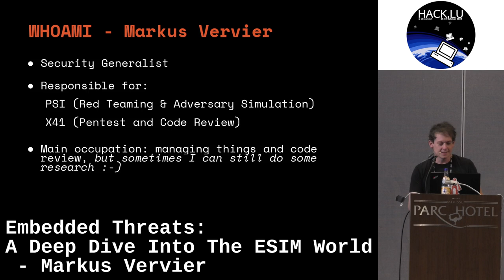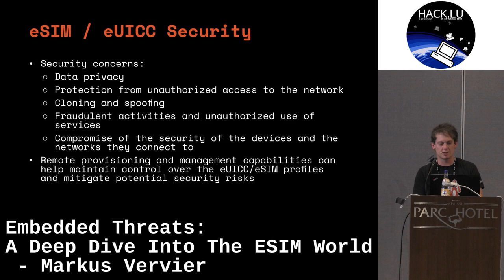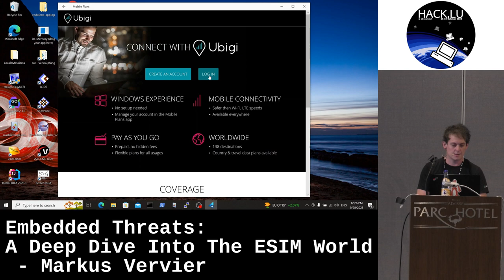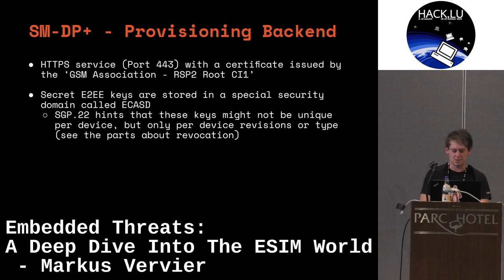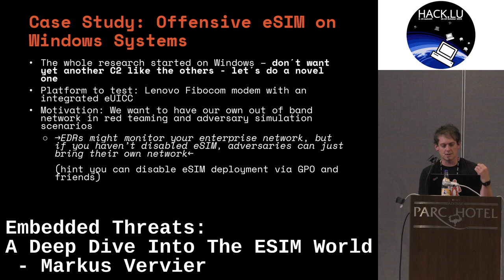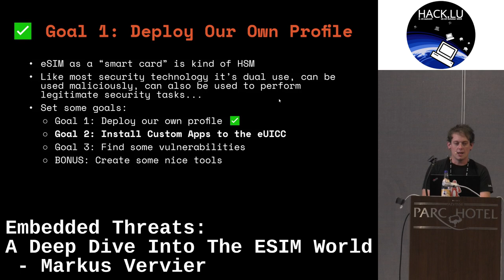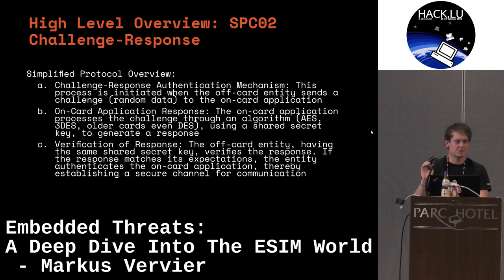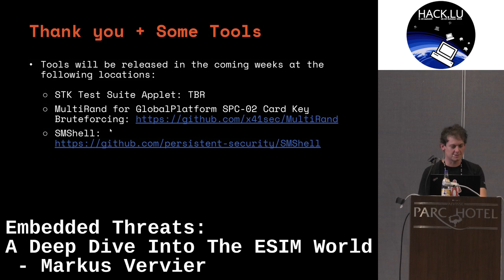Hack.lu 2023: Embedded Threats: A Deep Dive Into The ESIM World - Markus Vervier